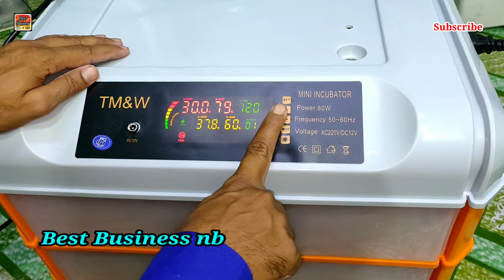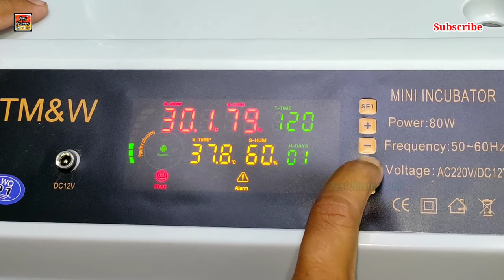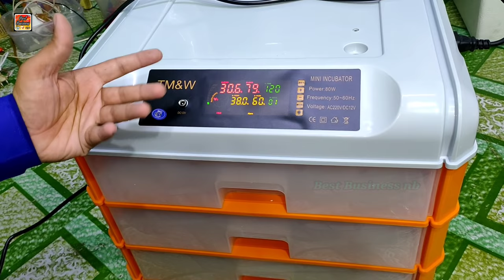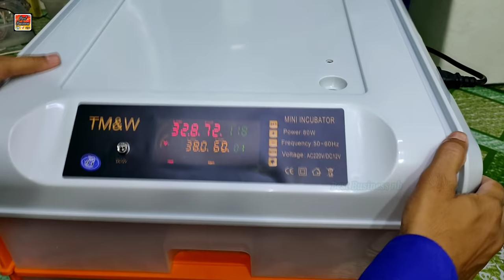200 egg incubator | फूल ऑटोमैटिक इनक्यूबेटर नये मॉडल मे 7385137018 | 7385247018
इस व्हिडीओ मे आप देखेगे की मुर्गी के बिना अंडोमेसे चूजे निकलने
के किये 192 egg न्यू इनक्यूबेटर रोलर कैसा होता है.

सुबह 11 से श्याम 6
Nitin

200 egg incubator

192 egg

192 blue

128 eggs incubator

128 Blue

64 egg incubator

64 egg blue

अगर आपका कोई प्रश्न है
इसलीये इस चॅनल को subscribes करे
धन्यवाद